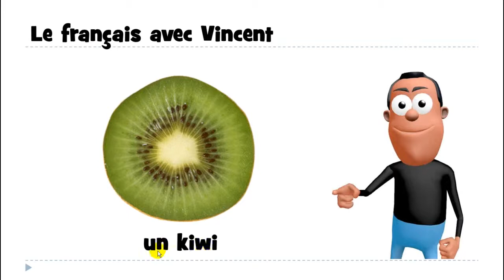من زبان فرانسه # 1 mot # un kiwi